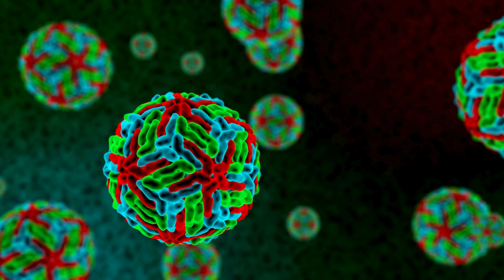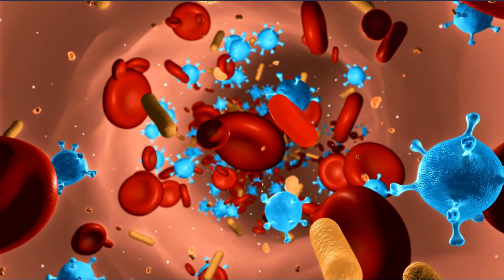डेंगू वायरस : डेंगू बुखार के कारण!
डेंगू के संक्रमण मुख्य रूप से संक्रमित एडीज मच्छर सभ के काटला से होला, खासतौर पर एडीज एजिप्टी आ एडीज अल्बोपिक्टस सभ के काटला से। डेंगू बुखार फ्लेवीवायरस जीनस के सिंगल-स्ट्रैंड आरएनए वायरस सभ के कारण होला, खासतौर पर डेंगू वायरस डीईएनवी-1, डीईएनवी-2, डीईएनवी-3, आ डीईएनवी-4 के चार गो सेरोटाइप सभ के कारण।

हर सेरोटाइप अपना जीनोम के लगभग 65% हिस्सा बाकी सेरोटाइप सभ के साथ साझा करे ला, फिर भी ई एकही बेमारी आ लच्छन सभ के रेंज पैदा करे लें। एक सेरोटाइप के संक्रमण से ओह बिसेस सेरोटाइप के अस्थायी प्रतिरक्षा मिले ला बाकी बाकी सेरोटाइप सभ के ना। उदाहरण खातिर, डीईएनवी-1 संक्रमण से ठीक होखे वाला ब्यक्ति आगे डीईएनवी-1 संक्रमण से अछूता होखी बाकी डीईएनवी-2, डीईएनवी-3, आ डीईएनवी-4 संक्रमण के शिकार होखी।

बाद में अलग-अलग सेरोटाइप सभ के  से ब्यक्ति सभ के गंभीर रूप सभ जइसे कि डेंगू हेमरेजिक बुखार (डीएचएफ) आ डेंगू शॉक सिंड्रोम (डीएसएस) के ढेर खतरा हो सके ला। कुछ अध्ययन से पता चलल बा कि कुछ खास सेरोटाइप, जईसे कि डीईएनवी-2 अवुरी डीईएनवी-4, के चलते बाकी से जादे गंभीर बेमारी होखेला। एकरे अलावा, संचार में कौनों बिसेस सेरोटाइप के मौजूदगी डेंगू के प्रकोप के समग्र गंभीरता पर परभाव डाल सके ला।

डेंगू बुखार के संकेत आ लक्षण के बारे में जाने खातिर हमनी के अगिला वीडियो देखीं!

Source1:-Dengue | CDC Yellow Book 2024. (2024). Dengue | CDC Yellow Book 2024.

Source2:Schaefer TJ, Panda PK, Wolford RW. Dengue Fever. [Updated 2022 Nov 14]. In: StatPearls [Internet]. Treasure Island (FL): StatPearls Publishing; 2024 Jan-.